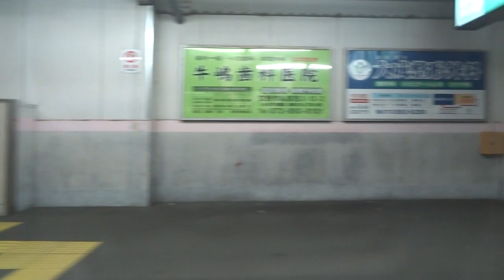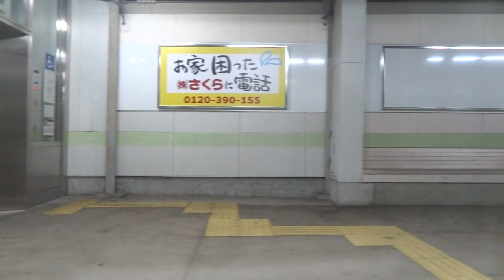帳が下りた街並みは意外にも栄えていた・・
京阪電鉄　交野線　私市⇒枚方市
帳が下りた反対側を見てみたら河内森からは意外にも住宅地が多くて
びっくり。